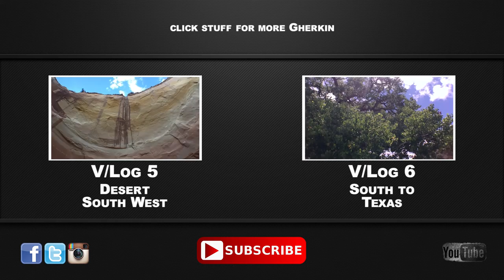VW Bus Vlog 7 [Texas to Tennessee]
Vlog 7
[Texas to Tennessee]

Living (w/ a capital L! ) is what its all about at The Southwest Texas Alternative Energy and Sustainable Living Field Laboratory (or The Field Lab for short)! Whether its a solar project or home made silver coins, John keeps every day productive… not even a broken leg breaks his zeal.
After a few days rest, and a oil change… its a strait shot to Tennessee.

Come ride along as we explore some of what the open road has to offer in a classic VW bus.
Join me, Chicken and our VW Bus "The Gherkin" as we travel on a month long adventure when I moved from Maui, Hawaii to my home town in Upstate NY in 2015.

To keep up to date with new videos and other happenins'...

COMMENTS! QUESTIONS? leave some.

HUGE Mahalo for the music!
Song 1: - Heat Index - [Michael Chapman and the Woodpiles]
Song 2: - Road Trip - [Ozorio Trio]

The Gherkin:
1978 Westfalia VW bus
2.0L fuel injected - recently rebuild (by me)

Cameras:
iPhone 6+ with wide angle/fisheye lens
iPhone 5 with Rode iXY